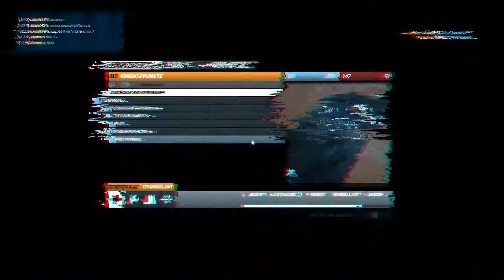Golf von Oman (Eroberung) - BATTLEFIELD 3 MP #009 [Deutsch/HD+]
Kilian  = Kiliko98
Daniel  = HaseDackel

Intro Song
DJROC - Breaking Bad

Aufnahme, Bearbeitung:

Fraps
TeamSpeak 3